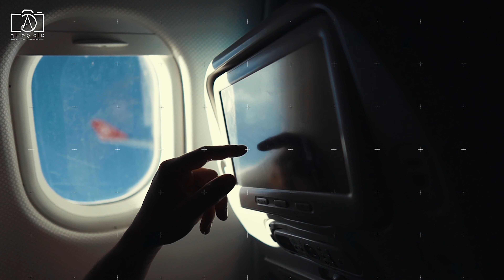BRUGES Belgium | Ultimate BRUGES Travel Guide Vlog 2024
Explore the charm of BRUGES Belgium with this detailed Bruges travel guide 2024. Discover things to do in Bruges, including a visit to the iconic Belfry of Bruges and other must-see attractions. Whether you're planning a day trip to Bruges or a longer stay, this guide highlights the best things to do in Bruges and insider tips for an unforgettable experience. Perfect for anyone looking to visit Bruges or dive into the magic of Brugge Belgium!

Chapters:
00:00 Bruges Travel Guide
00:25 Why is Bruges famous?
01:10 How to get to Bruges?
01:40 How to travel around Bruges?
02:10 Is Bruges a Walkable city?
02:43 What to see in Bruges?
04:22 Things to do in Bruges?
05:31 Popular Streets and Squares in Bruges?
07:04 Best time to visit Bruges?
07:39 Is Bruges Expensive?
08:11 What is the main area in Bruges?
08:43 What to eat in Bruges?
09:16 What to buy in Bruges?
09:49 Where to stay in Bruges?
10:20 How is nightlife in Bruges?
10:49 How long to spend in Bruges?
11:19 Is Bruges safe to visit?
11:48 Is Bruges worth it?

My Gear:
Sony FX3 / Sony A7RIII
Sony 14mm f1.8 / Sony 24mm f1.4 / Sony 35mm f1.4
DJI Mavic Mini 3 / Dji Mavic 3 Pro